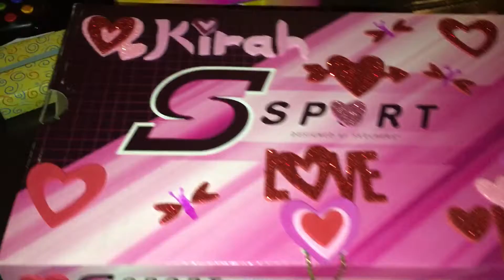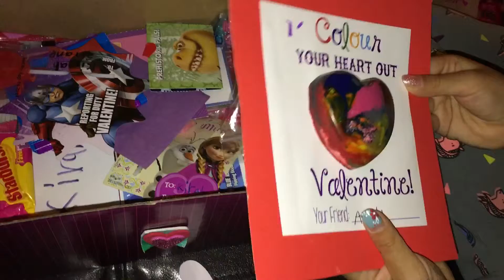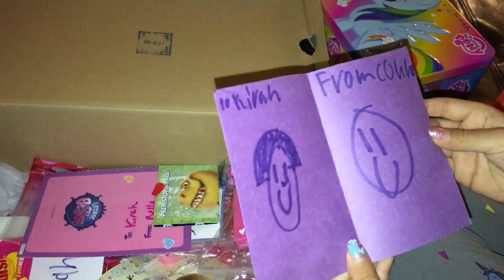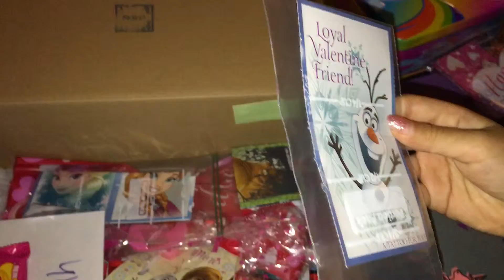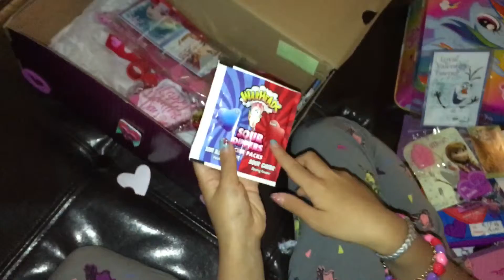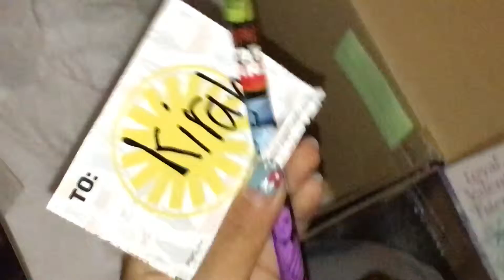Valentine box with Kirah